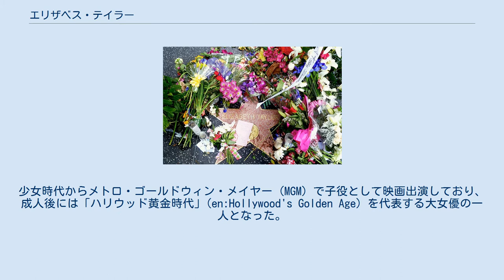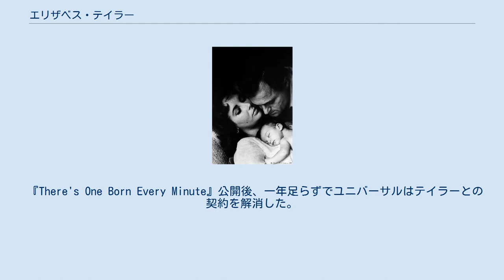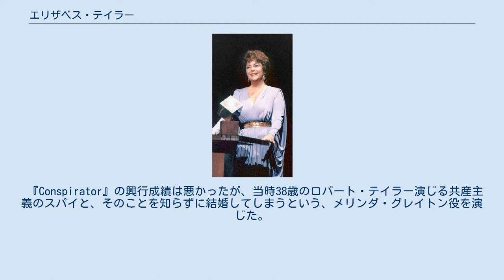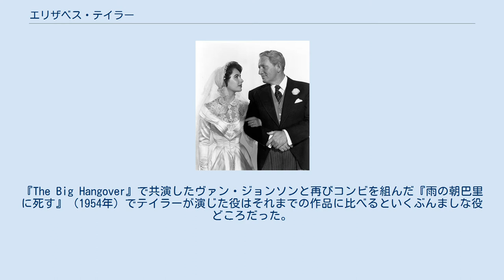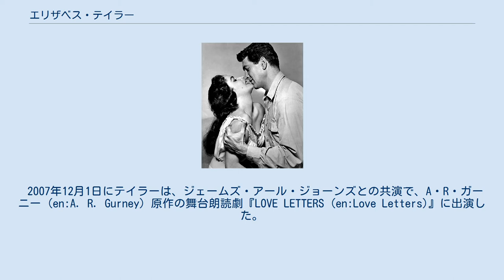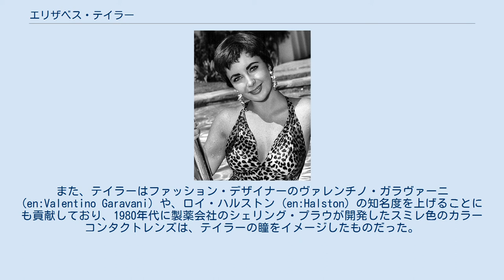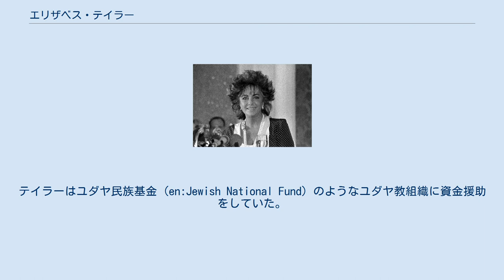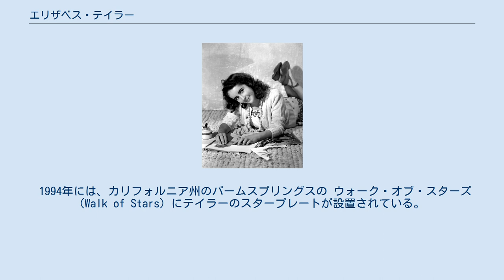エリザベス・テイラー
エリザベス・テイラー（Dame Elizabeth Rosemond Taylor, DBE、1932年2月27日 - 2011年3月23日）は、イギリス出身の女優。
少女時代からメトロ・ゴールドウィン・メイヤー (MGM) で子役として映画出演しており、成人後には「ハリウッド黄金時代」(en:Hollywood's Golden Age) を代表する大女優の一人となった。
世界的にもっとも有名な女優の一人であり、優れた演技力、美貌、豪奢な私生活、そして珍しいスミレ色の瞳で知られていた。
 『緑園の天使』（1944年）が最初に成功したテイラーの映画出演作品となった。
その後、『花嫁の父』（1950年）、『陽のあたる場所』（1951年）、『ジャイアンツ』（1956年）、『熱いトタン屋根の猫』（1958年）、『去年の夏 突然に』（1959年）などに出演している。
1960年の『バターフィールド8』でアカデミー主演女優賞を受賞し、『クレオパトラ』（1963年）では主題役を演じ、この作品で共演したリチャード・バートンと結婚した。
バートンとの共演作は『バージニア・ウルフなんかこわくない』（1966年）など11本におよび、テイラーはこの『バージニア・ウルフなんかこわくない』で2度目のアカデミー主演女優賞を受賞している。
1970年代半ばからテイラーの映画出演は減っていき、ときおりテレビや舞台に出演するようになった。
 テイラーの私生活は、8度の結婚と生命に関わる闘病生活で知られている。
また、社会活動家でもあり1980年代半ばからエイズ撲滅運動を支持し、1985年に米国エイズ研究財団 (en:amfAR, The Foundation for AIDS Research) の創設メンバーの一人となり、1993年にはエリザベス・テイラー・エイズ基金を創設した。
大統領メダル (en:Presidential Citizens Medal)、レジオンドヌール勲章、ジーン・ハーショルト友愛賞、AFI生涯功労賞 (en:AFI Life Achievement Award) を受賞し、AFIが選定した映画スターベスト100の女優部門では第7位にランクされている。
テイラーは長い闘病生活の末、2011年3月に鬱血性心不全のために79歳で死去した。
 テイラーは1932年2月27日に二人兄妹の妹として、ロンドン北西部のハムステッド・ガーデン・サバーブにあるウィルウッド通り8番の両親の家で生まれ、エリザベス・ロズモンド・テイラー (Elizabeth Rosemond Taylor) と名付けられた。
父親はフランシス・レン・テイラー (en:Francis Lenn Taylor)（1897年 - 1968年）、母親はサラ・サザーン (en:Sara Sothern) （1895年 - 1994年）で、両親ともにカンザス州アーカンザスシティ出身のアメリカ人だった。
テイラーの兄ハワード・テイラーは1929年生まれである。
父フランシスは画商で、母サラは舞台女優をしていたが、ニューヨークでフランシスと結婚した1926年に芸能活動から引退している。
 テイラー家の親しい友人だったヴィクター・カザレット (en:Victor Cazalet) は、一家に大きな影響を与えた人物で、エリザベスの名付け親となった。
ウィンストン・チャーチルの親友でもあったカザレットは裕福な国会議員で、有力な縁故を持つ独身男性だった。
カザレットは美術と観劇を深く愛した人物で、テイラー一家にイングランドに永住することを強く勧めた。
また、クリスチャン・サイエンスの信者で在家の説教師を務めており、テイラー家とのつながりには宗教的な側面もあった。
エリザベスがひどい小児性伝染感染症に罹患し、数週間寝込んだときにエリザベスは「お母さん、ヴィクターを呼んでくれないかしら。一緒にここにいてくれるように頼んで」と懇願している。
 伝記作家のアレクサンダー・ウォーカー (en:Alexander Walker) は、エリザベスが27歳のときにユダヤ教に改宗しその生涯を通じてイスラエルを支持していたのは、幼少期の体験が原因ではないかとしている。
ウォーカーは...